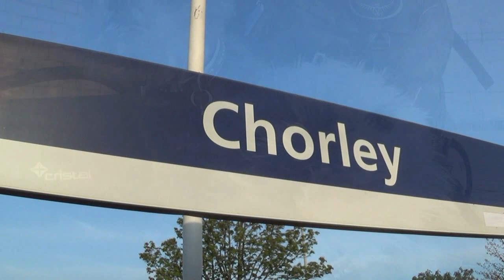Two Affenpinschers visit Arnside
Join Cassie & Pippa, our two adventurous Affenpinschers , as they take a trip from Chorley in Lancashire , to Arnside in Cumbria.

All footage filmed, photographed & owned by Affiefilms